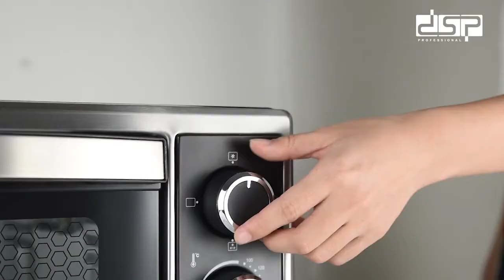Dsp 48 Litter 5 In 1 Accessories Bake Pan Rotisserie Baking Electric Oven Toaster Oven Ovens